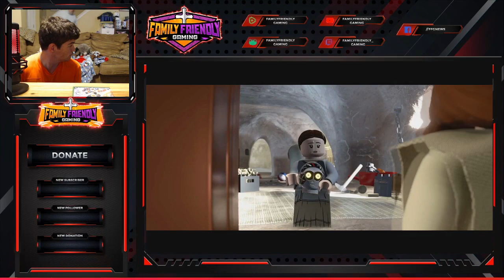Lego Star Wars The Skywalker Saga Episode 2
Family Friendly Gaming is pleased to share this game play video for Lego Star Wars The Skywalker Saga.